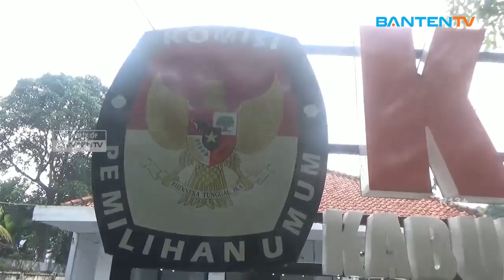560 BACALEG DPRD LEBAK MASUK DCT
Sebanyak 560 Daftar Calon Tetap (DCT) Bakal Calon atau Bacaleg lebak ditetapkan oleh Komisi Pemilihan Umum (KPU) Kabupaten Lebak pada 3 November 2023. Hal ini disampaikan oleh Ketua KPU Lebak Ni'matullah saat ditemui di kantornya pada Selasa 6 November 2023.